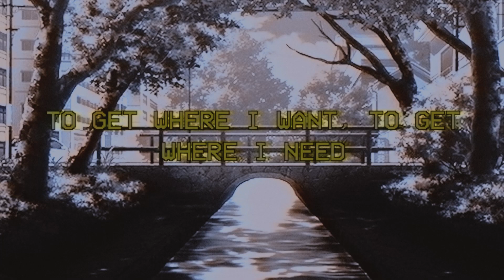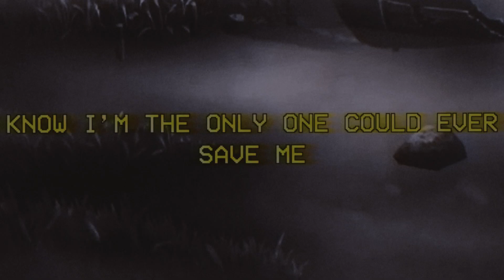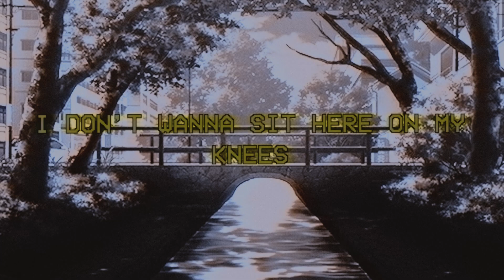detmer, garrett - take me away (prod. by wxrst) (lyrics)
"i kept fvcking up, i was bouta go insane"

lyrics

I ain't want no help, did it on my own
Fvck it if I fail, I'ma blame it on my own
Fvcking stupid ways, I don't really wanna wait
For that door to open up, I'ma find another way

To get where I want, to get where I need
Ain't like where I was so I had to fvcking leave
Ain't like what I was so I had to fvcking change

Almost took my life sittin' in the parking lot
Of a motherfvcking kroger, stuck inside my thoughts
I let it blow over, then I had a choice
So I made a change, I was sick of all the noise

That I had in my head
I said, "I just wanna be dead"
Regrets flooding up my vision
I needed to talk, so I called her up, then my tears start to drop

I was fvcking scared for someone to see me
But I didn't care I was sick of what was eating
Me up inside, opened my gates
I let the love in and let out the hate

I felt like nothing, I wasn't okay
I needed something to take me away
I wanted drugs, I wanted sex, I wanted money
But it wasn't what would save me

It wasn't what would make me
Know I'm only one could ever save me
I am the only one could ever break me
I am the only one could ever take me

Where I wanna, where I wanna be
I don't wanna sit here on my knees
So I'm gonna, get up off my a$$
Leave it all behind & I'm never coming back